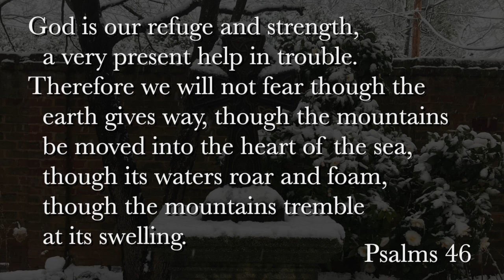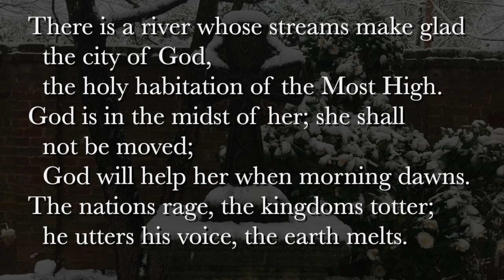Children's Moment January 10, 2021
Family Ministries Director Heather Agnello gives a special word for our children.